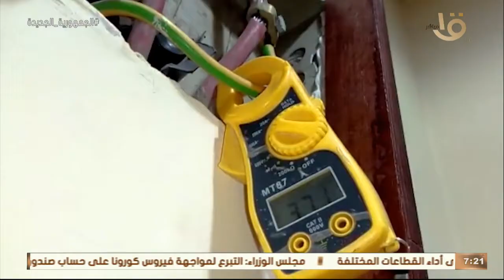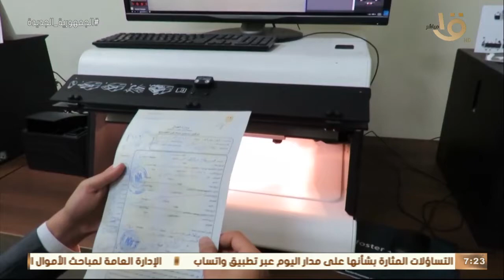صباح الخير يا مصر | أبرز القضايا التي ضبطتها الداخلية خلال شهر على مستوى الجمهورية